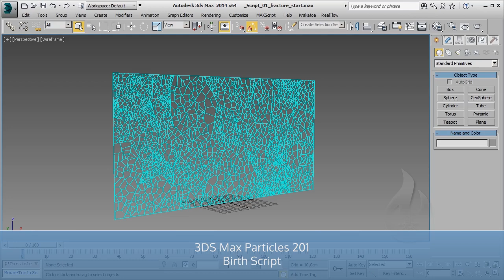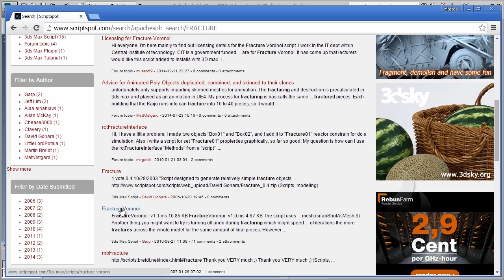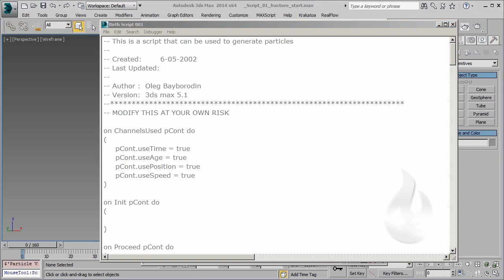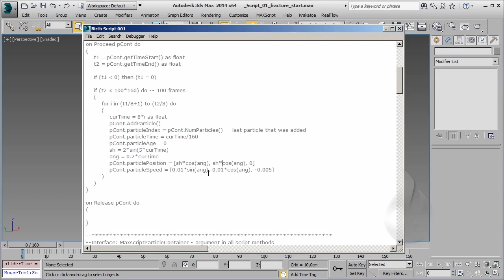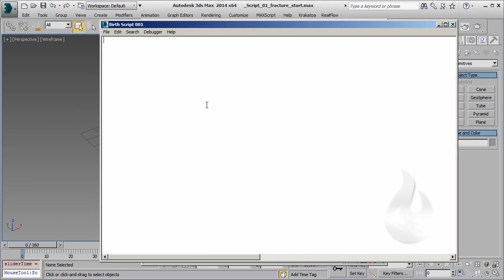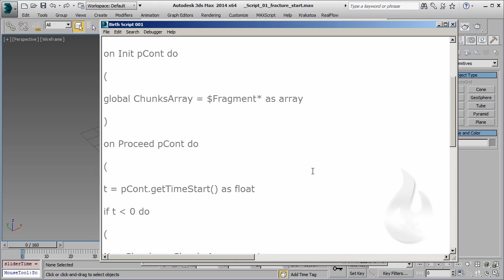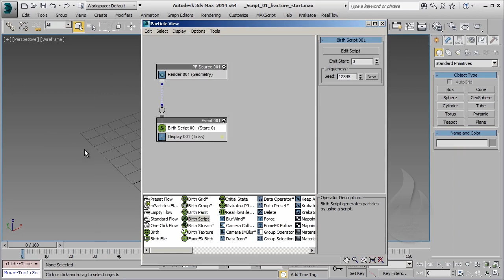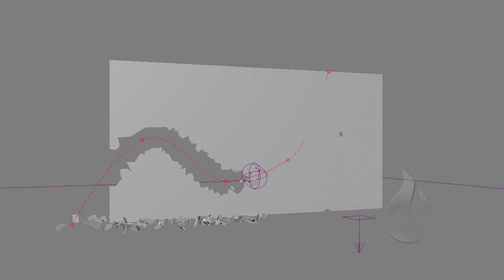[ITA] - Autodesk 3DS Max - Particles 201 - Lesson 20 - Birth Script